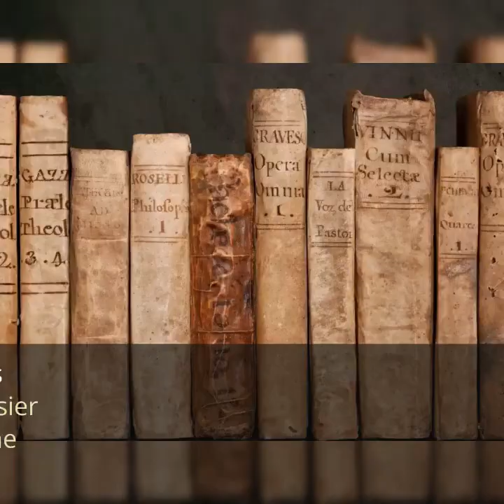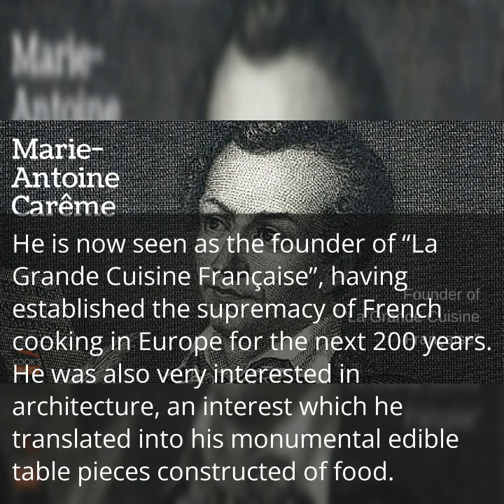Marie Antoine Careme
Marie-Antoine Carême was a French chef who lived from 1784 to 1833 and is often credited with founding the art of modern French cuisine.  He began his career as a pastry chef's apprentice at the age of 16, and quickly gained a reputation for his talent and creativity.  Carême worked for several notable figures of his time, including Napoleon Bonaparte, George IV of England, and the Russian Tsar Alexander I. He is often referred to as the "King of Chefs and Chef of Kings" due to his celebrity status and impressive list of clientele.